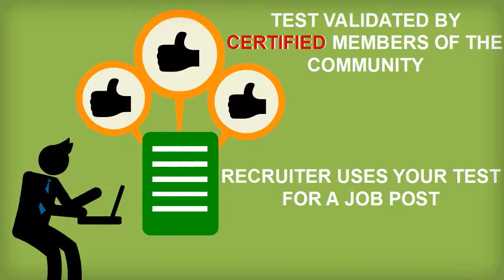BRAINCITIES ® MADE SIMPLE HD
We shape people for collective success. Making career management and skills improvement easier.

Crédit video: Cédric Coco-Viloin